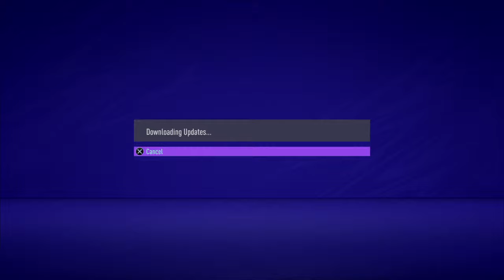Aay-bee vs fkiddy